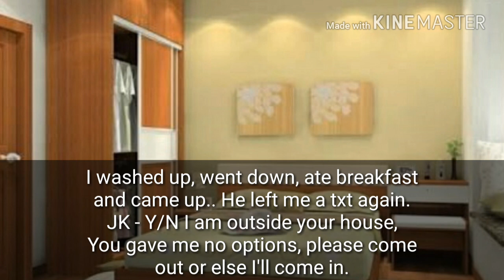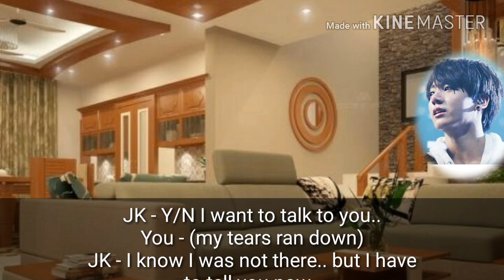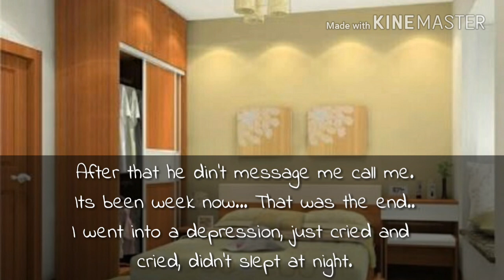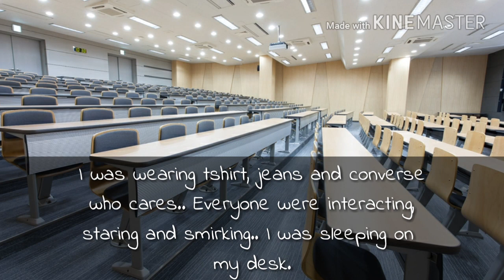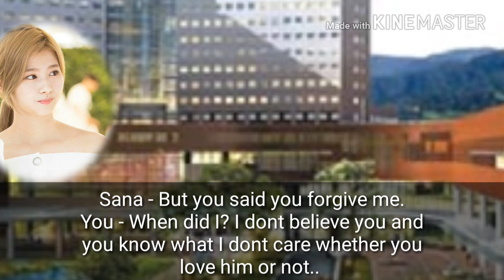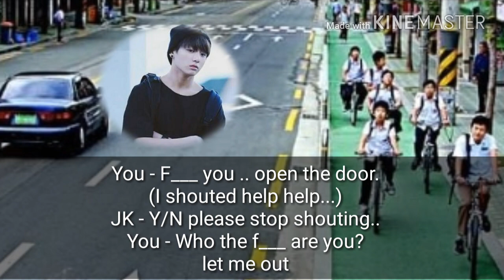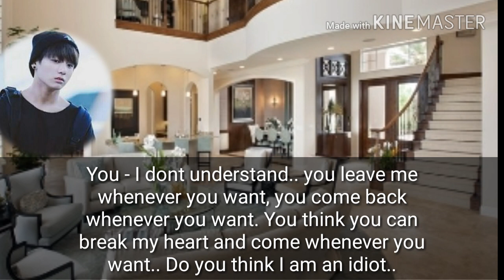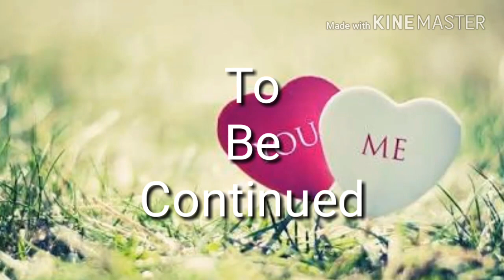[Jungkook FF] She is Mine S2 EP 12